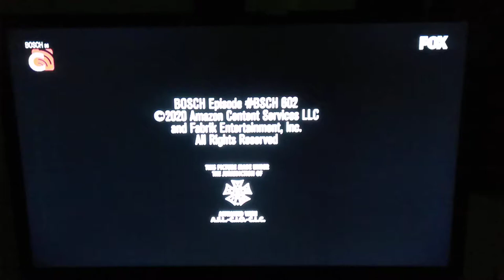Hieronymus Pictures/Fabrik Entertainment/Amazon Studios (2020)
Taken from Bosch on Fox.